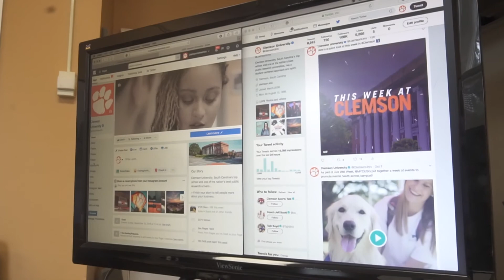From the Eye of a Tiger: Hillary Smith (Trailer)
Hillary Smith serves as a social media strategist for Clemson University. Smith posts on behalf of the university on platforms such as Facebook, Instagram, Twitter, LinkedIn etc.